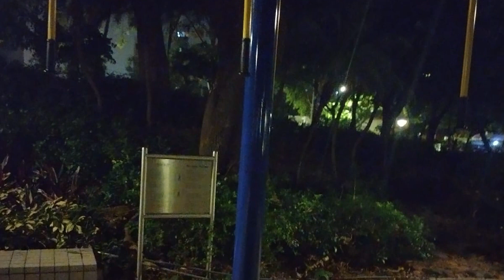女皇駕崩、日本颱風 、台灣地震! 意外生還全靠運數? 如何扭轉厄運?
Jennifer Chan’s footage from “Dreamtrips”
因葵 陳漢詩不可思議# 英女王#日本颱風#台灣地震